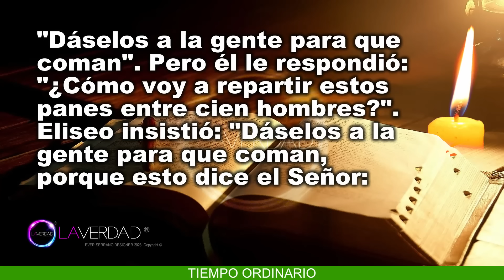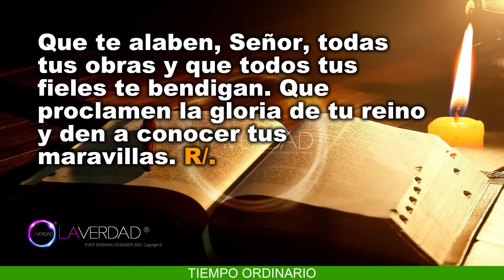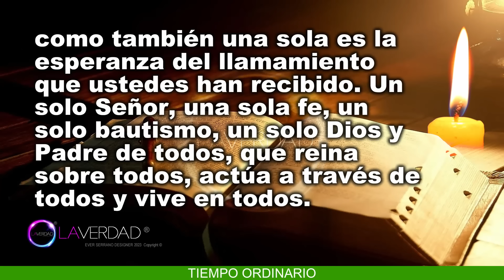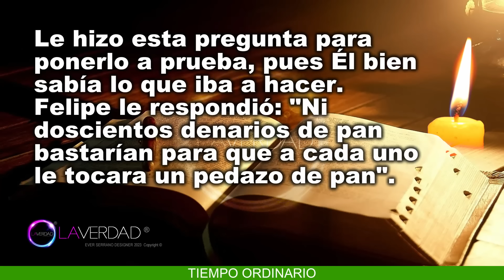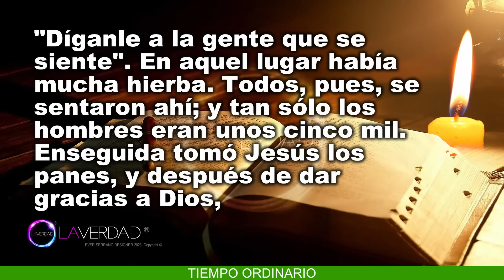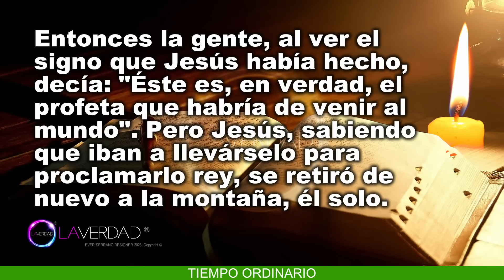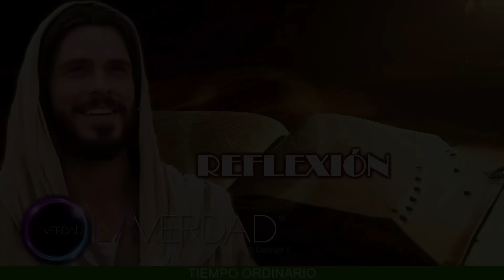EVANGELIO DEL DÍA DOMINGO 28 DE JULIO 2024. JUAN 6, 1-15 / REFLEXIÓN EVANGELIO 28 JULIO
EVANGELIO Y LECTURAS DEL DÍA DE HOY DOMINGO 28 DE JULIO 2024. CATÓLICA. DÉCIMO SÉPTIMO DOMINGO DEL TIEMPO ORDINARIO. (Todas las Lecturas Completas en Sección de Comentarios. COMENTARIO FIJADO).
BIENVENIDOS!